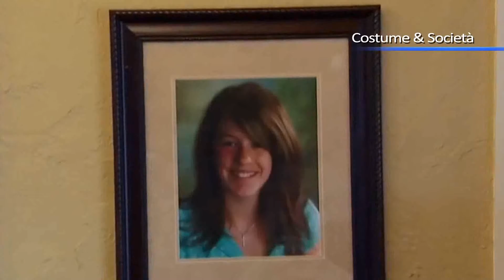Costume e società, la riscossa dei nani